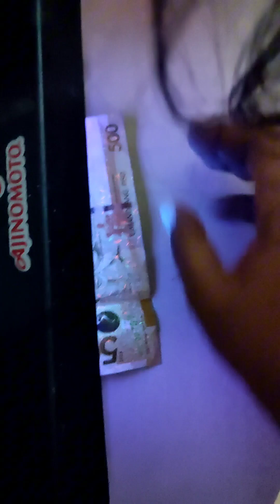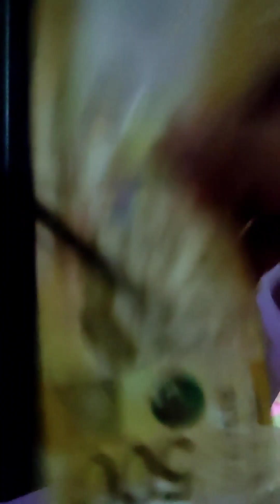Beware of Fake Money | talamak na Naman Dito sa probinsya